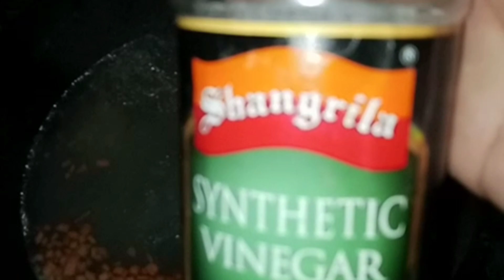Hot And Sour Soup Chinese Winter Special Soup Racape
Hot And Sour Soup Chinese Winter Special Soup Racape#soup chicken prawn food chinese soup chicken chilli food thai #